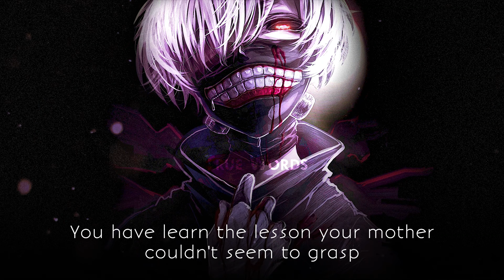This Messed up World! - Ken Kaneki's Words | Tokyo Ghoul Quotes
This Messed up World! - Ken Kaneki's Quotes | Tokyo Ghoul Quotes

*For US friends :

🔸 Image | Screenshot from the original scene

Ken Kaneki -
Why are you crying?
This is your doing.
You said you'd rather feel pain yourself, than inflict it on others.
You chose to be neutral...
But you know what happens when you paly both sides?
In the end, everybody looses.
You saw what happened with your mother.
Why couldn't you just live for me?
You had a choice!
Why didn't you chose me?!
Even if it meant forsaking your aunt?
Yes, if she'd be here now!!!
Even if it mean hurting her?
If it had to be done!!!
Even if it meant killing her?
You've learned the lesson your mother couldn;t seem to grasp.
That sometimes, to protect one thing, you have to have the resolve to let go of another.
But you are not weak like she was.
You have the power to break this chain of grief.
Anyone  who tries to take them from me, wil lget no mercy.
And what if your decision will end up being the wrong one in the end?
That won't happen.
Because I'm not wrong.
What's wrong...
Is this messed up world.

By isolating these words that I believe transcend fiction into reality I hope to bring focus to them so others can contemplate and learn something good from it. Enjoy!